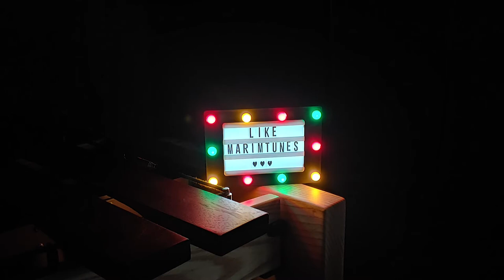The Muppet Movie - Rainbow Connection (Marimba Cover)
오늘은 커밋이 부른 레인보우 커넥션을 커버해 봤어요~!
명곡은 역시 명곡이네요 :D

Today, I covered "Rainbow Connection" sung by Kermit
A masterpiece is a masterpiece. :D